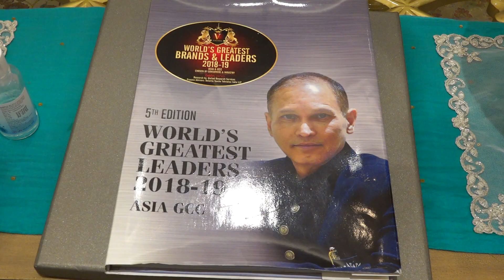Dinner hosted for H.E Arif Mohd khan Governor of Kerala by H.E Mir Nasir Ali Khan in Hyd.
Dinner hosted by H.E Dr. Nawab Mir Nasir Ali Khan Honorary Consul of the Republic of  Kazakhstan for the states of Telangana and Hyderabad  in honor of H.E. Shri Arif Mohammad Khan Governor of Kerala  at his residence Xanadu at road no 34 jubilee hills, hyderabad,Telanagna , India